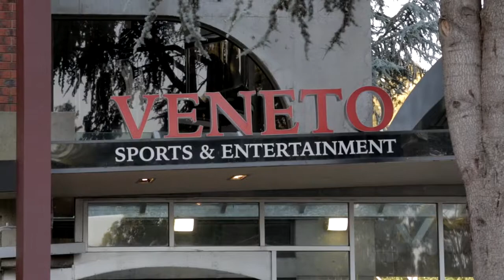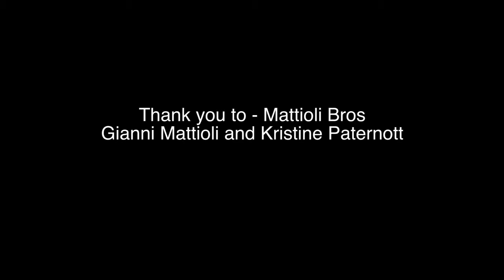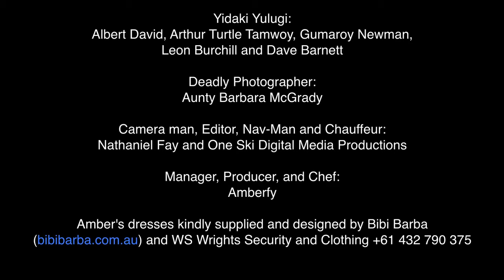Mattioli Brothers Road Trip to Melbourne with Yidaki Yulugi